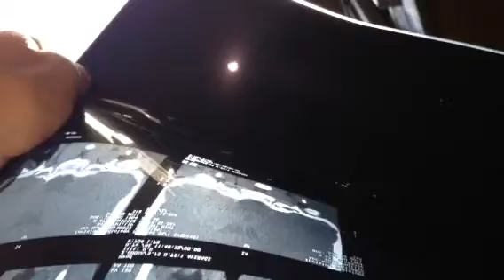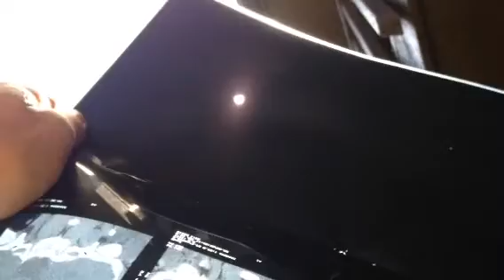Houston Eclipse - August 21, 2017 1:10PM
Plane Mundane Show